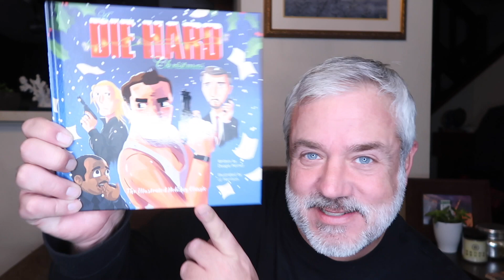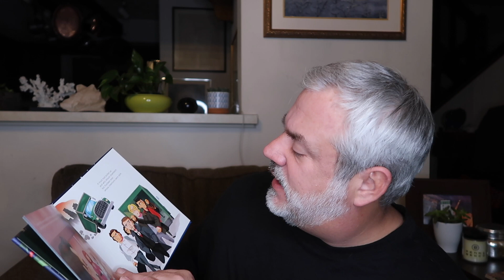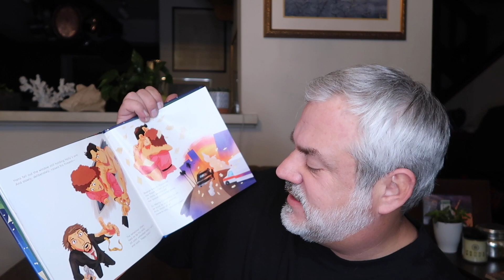TRYING STUFF I BOUGHT BUT NEVER REVIEWED!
In today's video I try some of the stuff I bought and never reviewed!

Peter Monn
Indianapolis, Indiana
46250